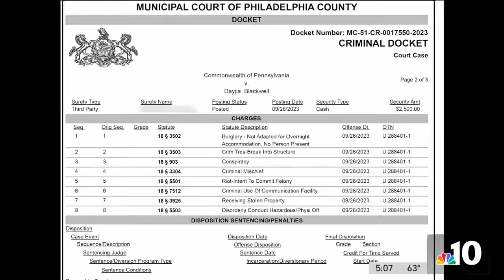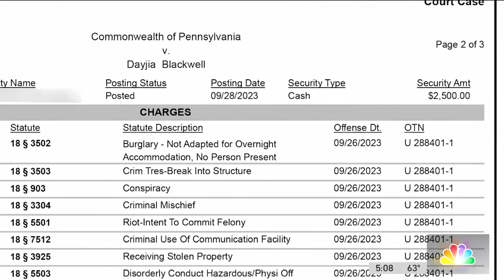Social media influencer 'Meatball' speaks after being accused of instigating Philly looting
The social media influencer accused of livestreaming and instigating Tuesday night’s looting in Philadelphia spoke with NBC10's Claudia Vargas after being released on bail.